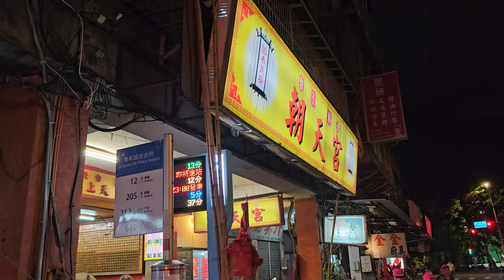【過境 加蚋廣照宮＆玉賜朝天宮 全記錄】~113台北北極神宮紫微大帝南巡進香回駕遶境